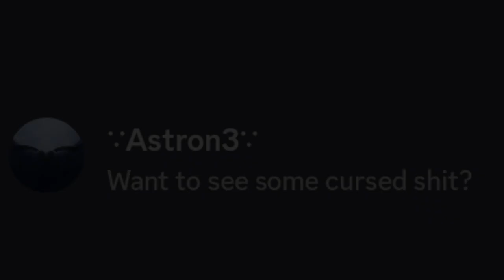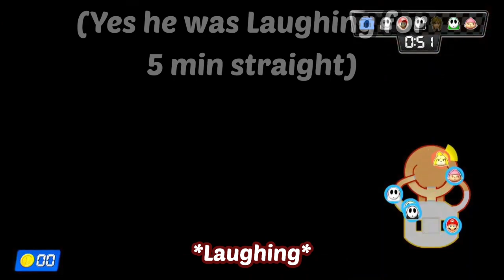The Most Cursed Game of Mario Kart I've Ever Played ! (Renegade Roundup)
Just what is going on now on Mk8d...

Probably the weirdest thing that as happened to me on Mk8d!
I could have probably made a 10 minutes video explaining everything that was going on during that round.

Thanks to Xeno~4 for letting me use his reaction for my video!